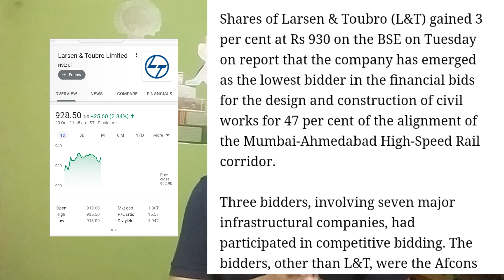L&T SHARE PRICE | LT share | Larsen toubro share | NEW NEWS |Free Share बाजार का updates Stock views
Lt share
Lt share
Lt share price news
Lt q2 result

Stock Ka analysis
Share Ke News
Bazar Ka analysis
बाजार का updates
स्टॉक एक्सचेंज , nse , bse , nifty, sensex, exchange , trading, investing, classes , stock market basic for beginner

Best pick
Best Nifty bank Strategy
Best Stock Broker
Best Share
Best technical chart analysis
Best Indiadhirajsingh
Best indian stock market
Best Stock Ideas
Best share Updates
Best share बाजारज
Best share news
Best technical analysis
Best view
Best stock view
Best stock  Business news
Best stock Market news
Best indiadhirajsingh Stock classes
Best indiadhirajsingh stock
Best share market analysis
Best for beginner
Best basic for beginner
Best multibagger stock
Best equity
Best paisa market trick
Best money market ideas
Best Million doller market
Best global news